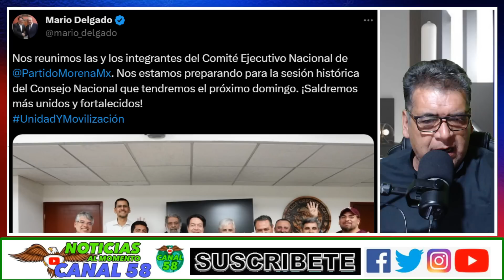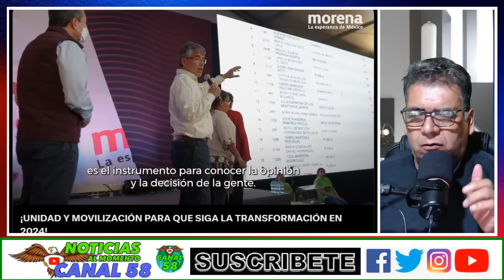NOROÑA y Sabina Berman CHOCAN por video de AMLO! "Es que tu te prestas para las intrigas": NOROÑA